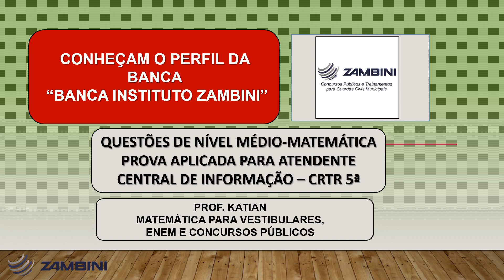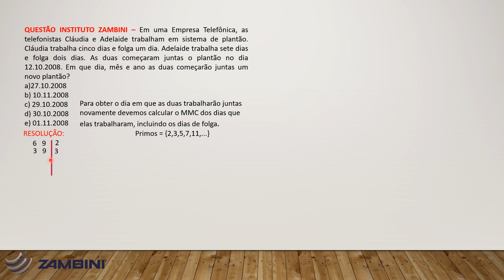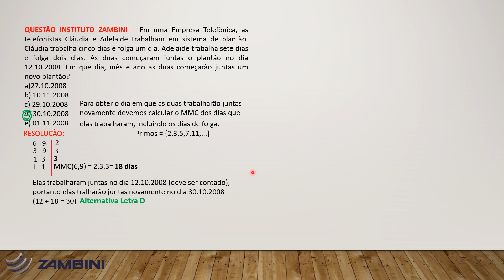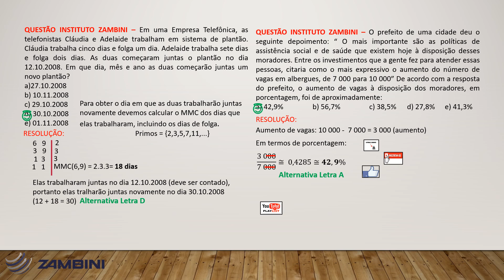INSTITUTO ZAMBINI - Concursos Públicos -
QUESTÃO INSTITUTO ZAMBINI – Em uma Empresa Telefônica, as telefonistas Cláudia e Adelaide trabalham em sistema de plantão. Cláudia trabalha cinco dias e folga um dia. Adelaide trabalha sete dias e folga dois dias. As duas começaram juntas o plantão no dia 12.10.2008. Em que dia, mês e ano as duas começarão juntas um novo plantão?
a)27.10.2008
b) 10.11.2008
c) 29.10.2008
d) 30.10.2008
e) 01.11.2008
QUESTÃO INSTITUTO ZAMBINI – O prefeito de uma cidade deu o seguinte depoimento: “ O mais importante são as políticas de assistência social e de saúde que existem hoje à disposição desses moradores. Entre os investimentos que a gente fez para atender essas pessoas, citaria como o mais expressivo o aumento do número de vagas em albergues, de 7 000 para 10 000” De acordo com a resposta do prefeito, o aumento de vagas à disposição dos moradores, em porcentagem, foi de aproximadamente

instituto Zambini